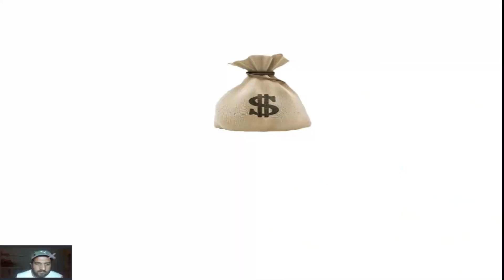Zombie Nimble Zombie Quick mini Game in plants vs zombies real life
Zombie Nimble Zombie Quick mimi Game in plants vs zombies real life | gameplay playwithbabbu003.
My channel is playwithbabbu003,Gamingchannel,plantsvszombies are produced in 2009.

Zombie Nimble Zombie Quick is a Pool mini-game in Plants vs. Zombies, Plants vs. Zombies: Journey to the West, and Plants vs. Zombies: Great Wall Edition where the game runs at twice as fast as other ‘normal’ levels. This includes the speed and rate/pace of both zombies, plants, plants’ projectiles, falling sun, and Seed packets’ recharge. This mini-game is not available in the Nintendo DS and Nintendo DSiWare versions.